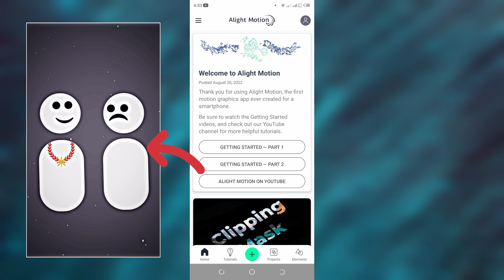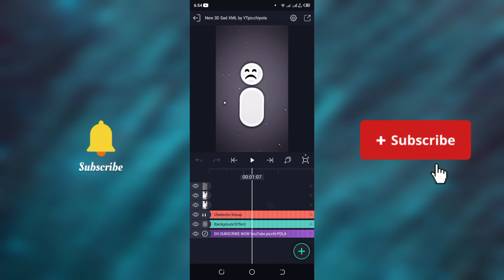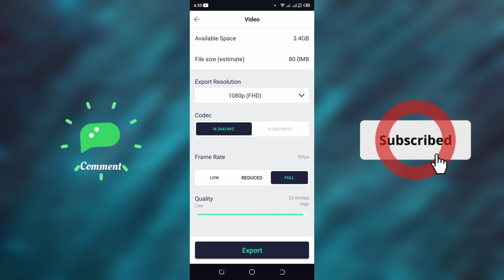New Sad 3D XML File Editing Tutorial in Alight Motion || FYP TikTok New Trend 3D XML File Tutorial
All Materials Link in [Pin Comment]